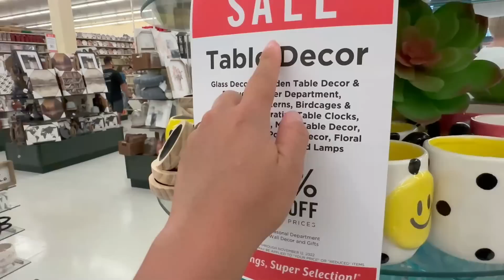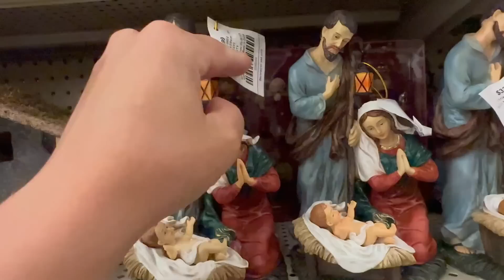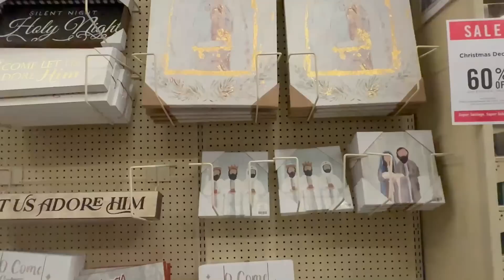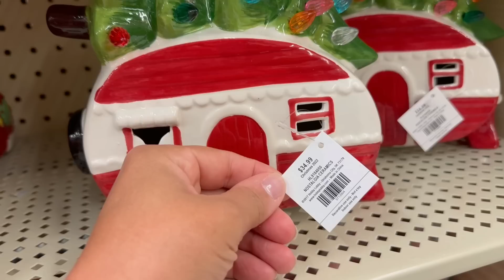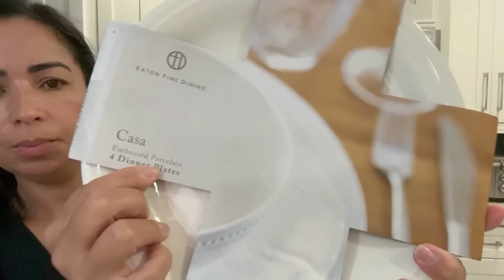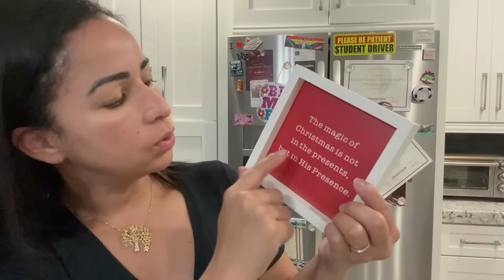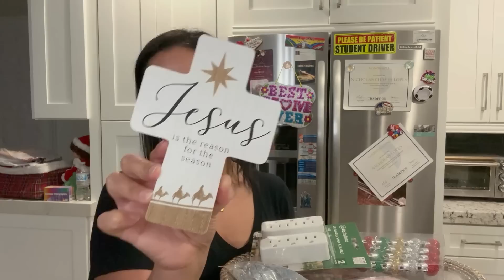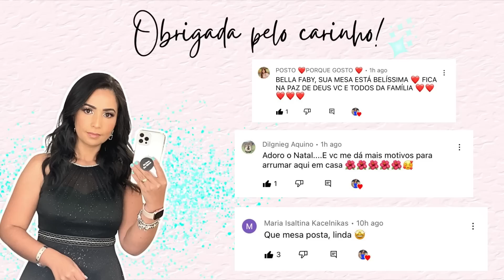COMPRAS DE DECORACAO DE NATAL NA LOJA HOBBY LOBBY, MOSTREI TUDO QUE COMPREI